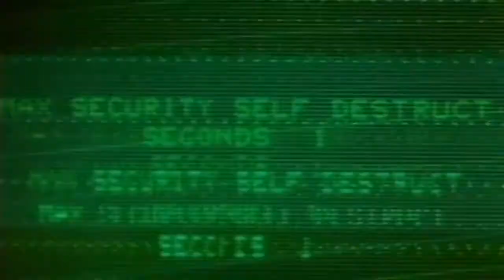Scanners - Trailer (1981)